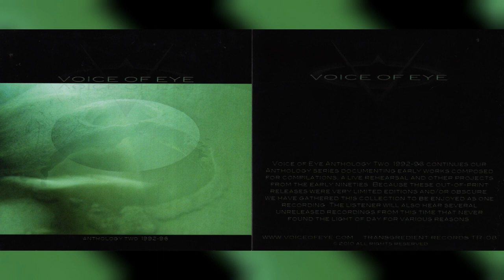Voice Of Eye - Anthology Two 1992-1996 (2011) [2 x CD]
Transgredient Records, TR-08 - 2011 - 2 x CD

CD1
   00:00 Ascension Of Joelene
   04:04 Flotsam In Solar Wind
   10:26 Succumb
   16:30 I Have A Dream
   26:38 Selma
   30:15 Peace
   35:34 Belladonna
   42:41 Zirkle
   47:44 Bike
   52:08 Echoes In The Empire
   54:10 Touch
   59:17 Fluvio Labenti
1:03:51 Adrift In The Methane Sea Of Neptune
1:08:33 Nest (Excerpt)

CD2
1:14:23 Sonic Works Live Dress Rehearsal
1:58:28 Tryst #8 Eight-Ate (Excerpt)
2:17:11 Butterflies And Unicorns